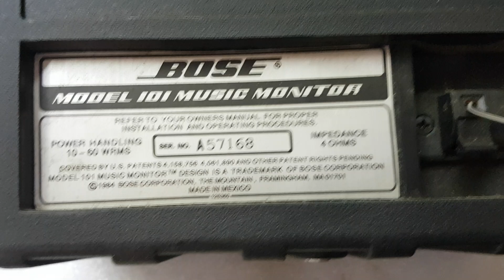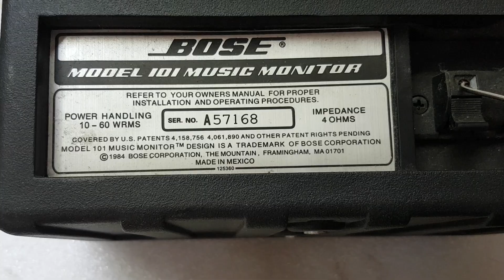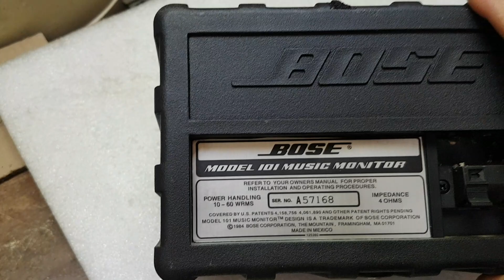Loa Tay Bose 101 monitor hàng chất lượng ( 700 ) Lh 0935 668 698 ( zalo)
_ Cặp loa hiệu Bose 101 moniror hàng loại 1 rất  chất lượng  , còn đẹp nguyên zin , loa màng giấy gân vải, chữ số tem mác rõ ràng , loa có tụ cản chống cháy và lọc âm , chất âm ấm áp , chi tiết , có thể ghép thêm vào dàn âm thanh hát karaoke ,ghép ampli nghe nhạc ,
_ Đc / Đông anh / Hà nôi